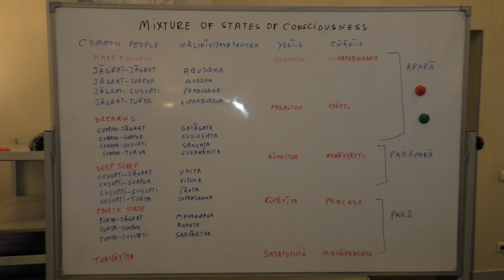Shivasutram FULL - Section 1 - Aphorisms 4 to 12 - Part 3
ॐ नमः शिवाय - Om̐ namaḥ śivāya

'GURU GABRIEL PRADĪPAKA CHANNEL: Home of Trika Shaivism and Parabhairavayoga'

This is the second seminar on Śivasūtram FULL. The difference with my previous seminars on this scripture lies in my including now Śivasūtravimarśinī, the full commentary by Kṣemarāja. Hence I am calling this series of seminars: Śivasūtram FULL.

The whole scripture contains 77 aphorisms and their respective commentary. So, it will be a long way!

May this wisdom bring the Glory of the Lord to your life!

Please watch in order to know what is this channel all about:
"GURU GABRIEL PRADĪPAKA CHANNEL - Trailer"